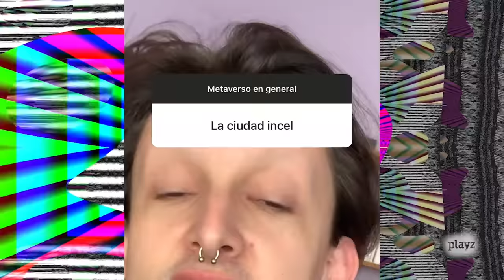Metaverso: ¿Qué es y qué se puede comprar dentro? | Gen Playz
Por si no tuviésemos suficiente con una pandemia en curso en todo el mundo o el riesgo de una posible Tercera Guerra Mundial, llega el Metaverso. Los expertos aseguran que dentro de 10 o 15 años, esa va a ser nuestra realidad cotidiana. En el nuevo mundo virtual podremos ir de compras, viajar o bailar en el concierto de nuestro grupo favorito. Y trabajar, claro.

Pero ¿tendrá realmente impacto en la sociedad? ¿Quién puede acceder al Metaverso? ¿Qué pasa si cometes un delito en el mundo virtual? ¿Y si te arruinas? ¿Estamos exponiendo todavía más nuestra privacidad?

Hoy nos acompañan unos expertos de altísimo nivel: Laura García, experta en Marketing; Sr Cheeto, creador de contenido; Javier Arrés, artista y criptoartista; Arturo Pozuelo, co-fundador y CTO Sierra Block Games; y Edu aka Grey Trash, consultor de comunicación y creador de contenido. Por último, se incorporan Santi López y Luis Rodríguez. ¡Vamos a ello!